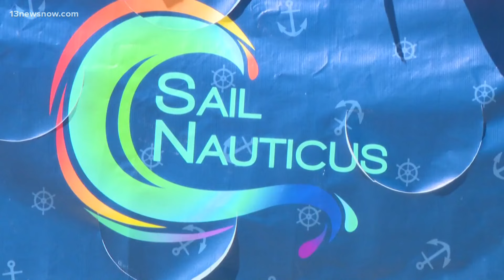Battleship Wisconsin's 80th Anniversary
The Wisconsin was the last battleship built by the Navy. During the past two dozen years, the ship has found its new purpose as a museum, drawing hundreds of thousands of visitors each year.